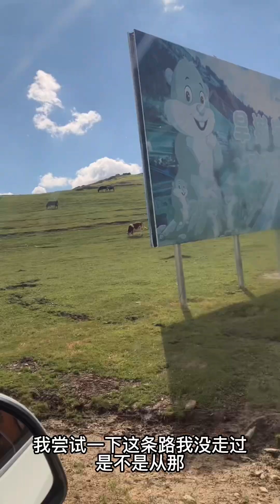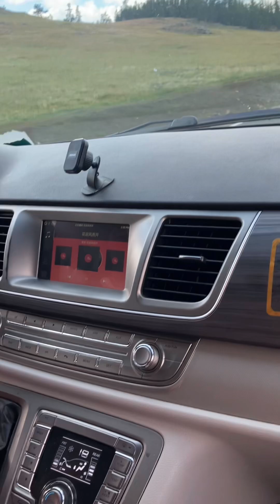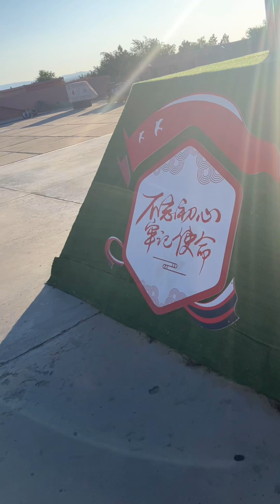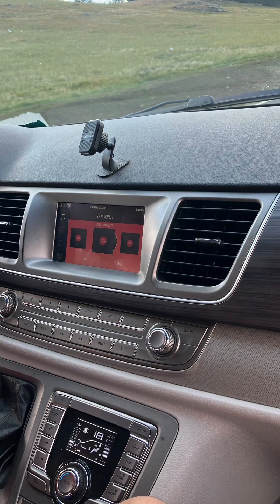說好中國故事 新疆 Good Story of China Episode 8